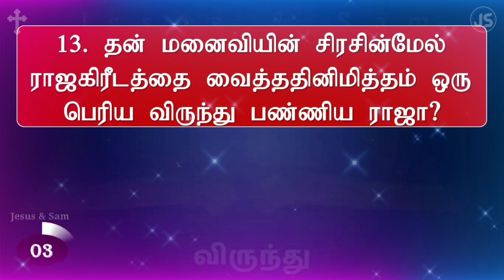விருந்து | பதிலைக் கண்டுபடி! | பைபிள் வினா விடைகள் | Bible Quiz Question & Answer Tamil | Jesus Sam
வேதாகமத்தில் விருந்து அளித்தவர்கள்
1) எந்த ராஜா சூசான் அரண்மனையில் ஏழு நாள் விருந்து பண்ணினான்?

2) இயேசு கிறிஸ்துவுக்கு இராவிருந்து பண்ணியது யார்?

3) ராஜகுமார் எல்லாருக்கும் விருந்து பண்ணியது யார்?

4) தன் மகளின் திருமணத்திற்கு தான் தங்கியிருந்த இடத்து மனிதர் எல்லாரையும் கூடிவரச் செய்து விருந்து பண்ணியது யார்?

5) சவுலின் படைத்தலைவனுக்கும் (அப்னேர்) அவனோடே வந்த மனுஷருக்கும் விருந்து பண்ணியது யார்?

6) ஒரு தீர்க்கதரிசியின் சொற்கேட்டுபெரிய விருந்து பண்ணின ராஜா யார்?

7) புளிப்பில்லா அப்பங்களைச் சுட்டு கொண்டுவந்து தூதர்களுக்கு விருந்து பண்ணியது யார்?

8) ஜனங்களை விருந்துக்கு அழைத்து, ஒரு முன்னந்தொடையை ஒருத்தருக்காக வைத்திருந்தார் யார்?

9) தன் எருதுகளையும் கொளுத்த ஜெந்துகளையும் அடித்து விருந்து பண்ணியது யார்?

10) தன் பிரபுக்களில் ஆயிரம் பேருக்கு ஒரு பெரிய விருந்து பண்ணிய ராஜா யார்?

11) தன் ஜென்ம நாளில் தன்னுடைய பிரபுக்களுக்கும், சேனாதிபதிகளுக்கும், கலிலேயா நாட்டின் பிரதான மனுஷருக்கும் ஒரு விருந்து பண்ணிய ராஜா யார்?

12) ஒரு ஓய்வு நாளிலே தன் வீட்டில் இயேசுவுக்கு விருந்து பண்ணியது யார்?

13) தன் மனைவிக்கு ராஜகிரீடத்தை அவள் சிரசின் மேல் வைத்ததினிமித்தம் ஒரு பெரிய விருந்து பண்ணிய ராஜா யார்?